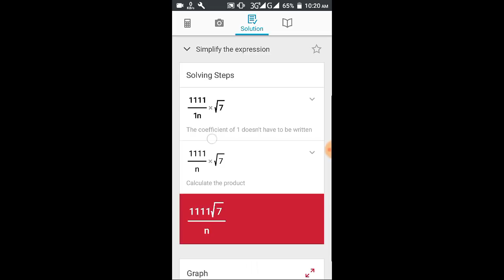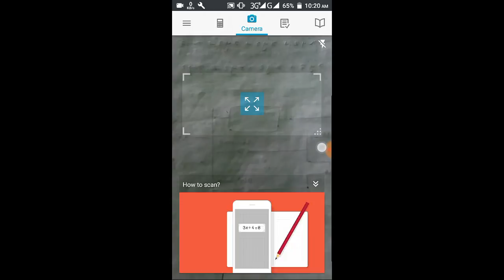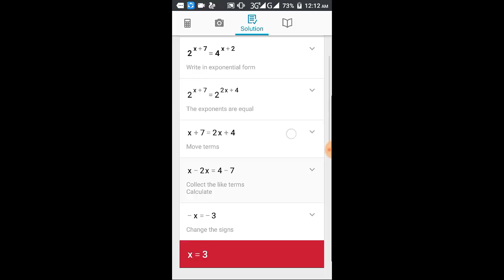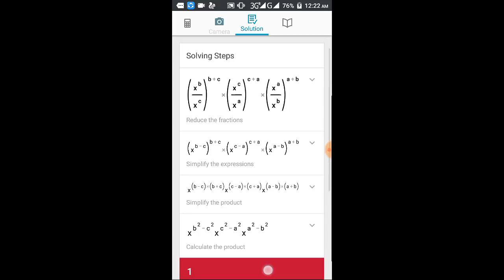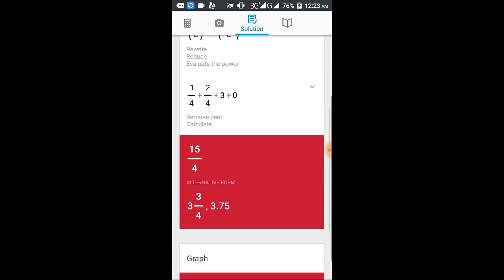Easy Math solution by taking photo with photomath (Best app to solve math)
It is the review of photomath app. Using this photomath app you can solve any hard and big mathematical problem without taking help from teachers.

I have never seen like this great mathematical app. Solve any mathematical problem only by using your camera. Open photomath app and scan your mathematical problem by your phones camera than this app will automatically solve the problem and will show you step by step solution to understand the solution.

If any math has graph it will creat the graph also. By this app you can easily solve any mathematics from general math and higher math such as algebra, trigonometry, logarithm, function, solution etc.

The photomath may be alternative of any guide or note. Forget to fear mathematical problem and mathematical subject. Now mathematical subject will be very easy by this app. We have shown in this video how to solve any mathematical problem easily from secondary and higher secondary school book.

App টির নাম Photomath